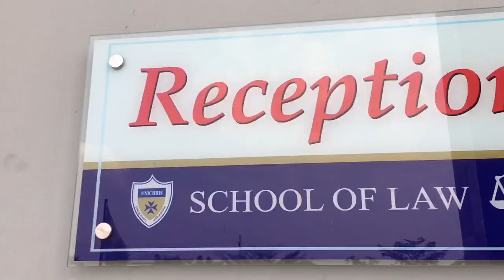My life as a mass communication student 😭💜💜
This video is just to show you guys how mass communication is a very nice course to study, it looks stressful but at the end of the day you will be very proud of yourself for studying this beautiful course.
Shoutout to @unichrisamcos for having the best mass communication student in the whole of Ogun state.